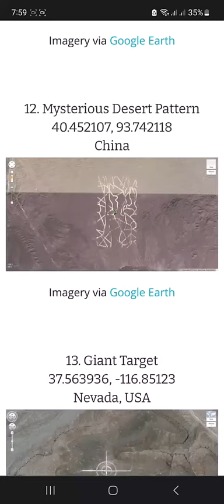Mysterious Desert Pattern China | Google Earth Mystery Finding in March 2023